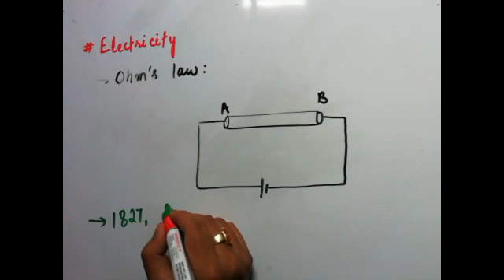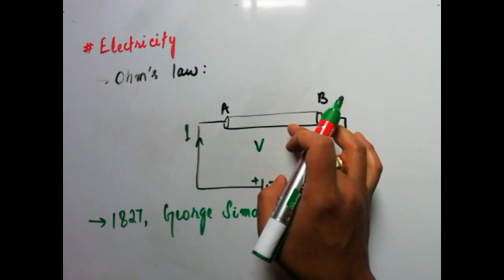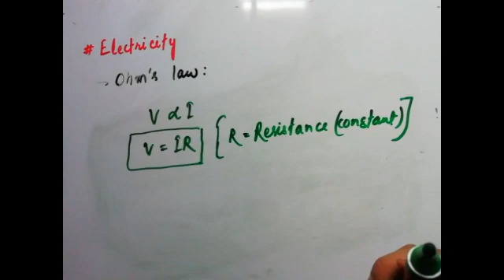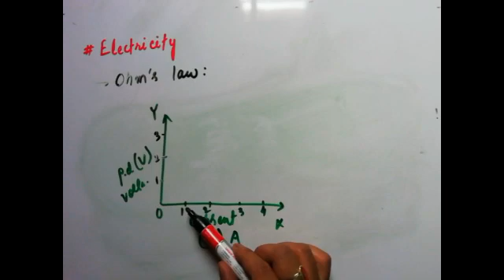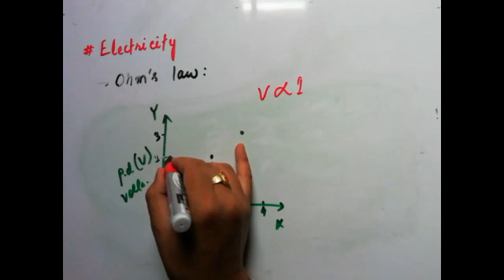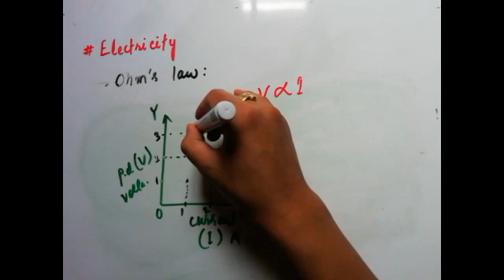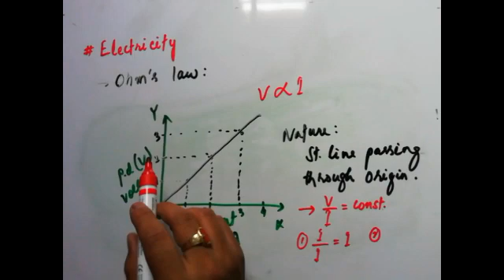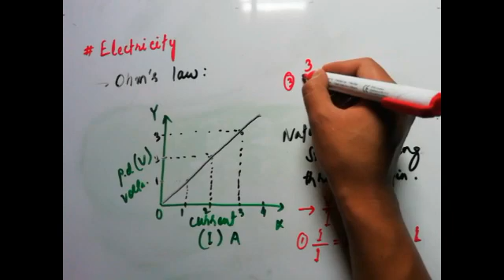Lecture 6: Ohm's law (ELECTRICITY)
PH10.1: Electricity
Lecture 6: Ohm's law
Instructor: Bikash Saikhom, MSc Physics (NIT, Meghalaya)
In this video, the instructor explains about Ohm's Law of the Chapter Electricity of Class X Physics.